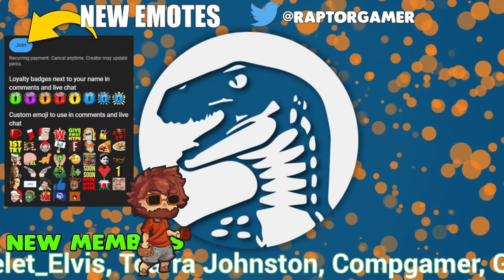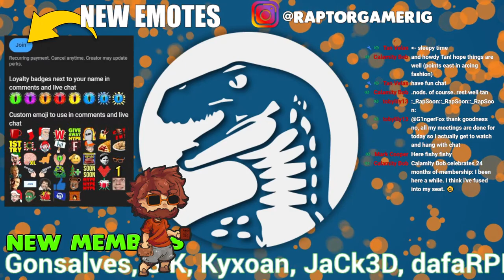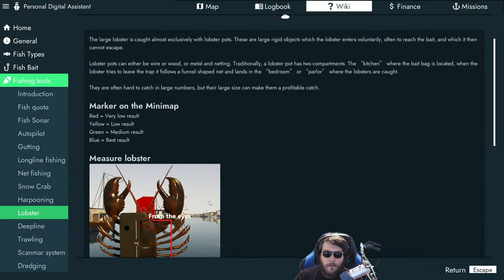DEADLIEST CATCH SIMULATOR - SURVIVING North Atlantic for $ MILLIONS | Fishing: North Atlantic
Thanks for taking a look at Fishing: North Atlantic!

Channel Guidelines
1. Be kind, civil & respectful to all & English only in chats
2. No spamming or copy paste, all caps, or constant backseating
3. Read the title, description & review thumbnail for details